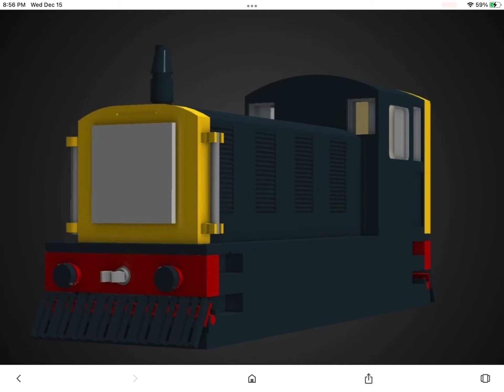(SS) Mavis Lines for SathvikWiggle 2001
Here you go, Sathvik. I hope you like my Mavis lines for your salty’s secret Redub.